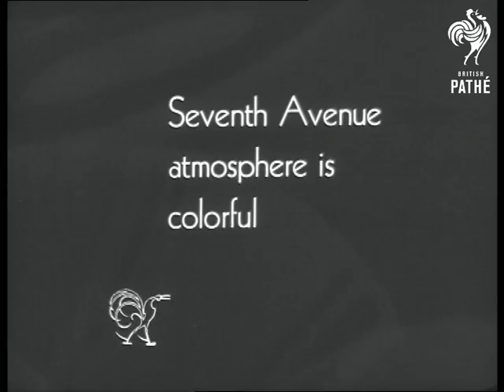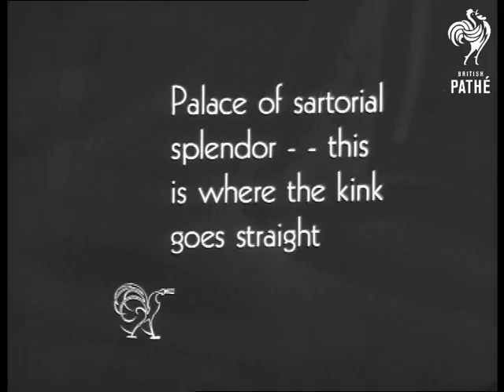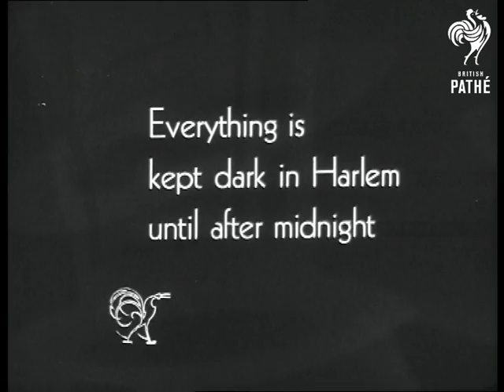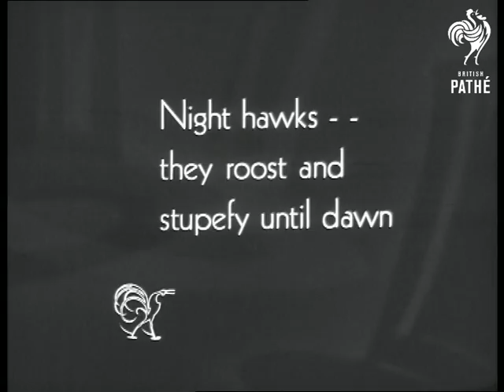Harlem AKA Harlem, New York (1930-1939)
Harlem, New York, United States of America (USA). Great shots of 1930s Harlem - home of the Cotton Club.

Title reads: "Pathe Audio Review - Harlem - A cinema excursion in the great black metropolis of New York." (Credits follow the title). Top view street in Harlem. Intertitle reads: "Seventh Avenue is Harlem's celebrated Gay Black Way". Shots of African Americans and other people on streets of Harlem. Intertitle reads: "Rue de Rivoli, Unter der Linden, Fifth Avenue and Broadway all combined." More shots of streets in Harlem. Intertitle reads: "Seventh Avenue atmosphere is colorful." Shots of shops like Hung Far Low, Frank's Fish Market, a tensorial Parlour or Barbers shop. Lots of well dressed African-American's on the streets of Harlem. A man has his photograph taken on the street. Intertitle reads: "Dusky debutantes". A group of young women gathered on the corner of a street. A man raises his hat. Intertitle reads: "Harlem's Finest". CU Black police officer on traffic duty. Intertitle reads: "Palace of sartorial splendor - this is where the kink goes straight." A man in a barber's shop having lotion rubbed into his hair. Intertitle reads: "A polished gen'mun about town". A man sitting getting his nails polished / having a manicure. A man is having his hair brushed at the hairdressers. Intertitle reads: "Brothers of the Lodge." Procession of black men wearing what appears to be Freemason's regalia. Intertitle reads: "Everything is kept dark in Harlem until after midnight." CU Illuminated neon sign "Cotton Club". Intertitle reads: "Fashionable New York gathers at the Cotton Club." Shots of white people in the Night Club. Intertitle reads: "Hot Harlem Heaters!" A man sings a song while girls dance behind him. The girls change their costumes as the number progresses. CU African American jazz musician plays trumpet. More dancing from the artists. Intertitle reads: "Night Hawks - the roost and stupefy until dawn." A man pours a drink. More shots of dancers. Intertitle reads: "Duke Ellington - he is Harlem's King of Jazz." CU Duke Ellington. More shots of dancers. Intercut with band. Intertitle reads: "Grand Finale". All manner of artists perform together - black, white and blacked up . Intertitle reads: "Grander Finale" Lots of dancing shots. Intercut with band.

Transferred at wrong speed - correct speed version at 743.26.
 FILM ID:478.17